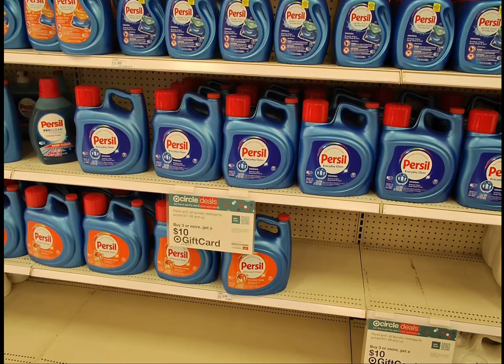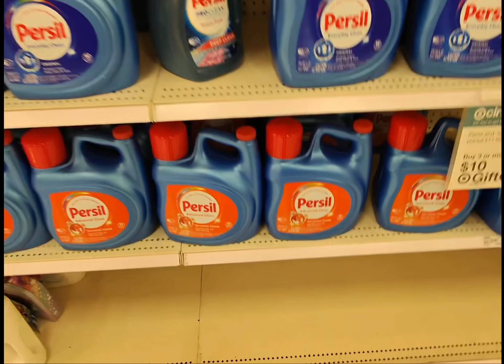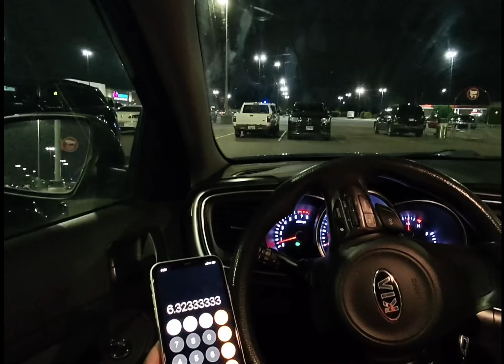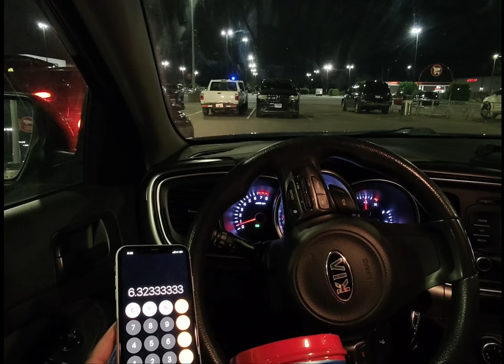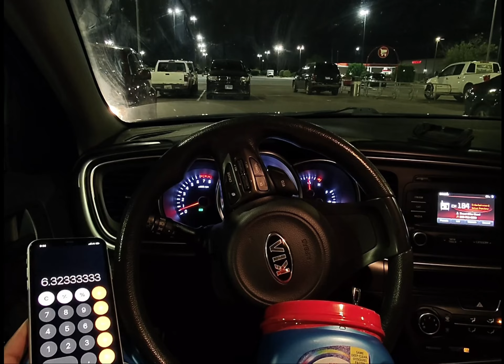RUN NOW TO TARGET🏃‍♀️🏃‍♀️🏃‍♀️$6 LARGE PERSIL 😮LAST DAY!!!